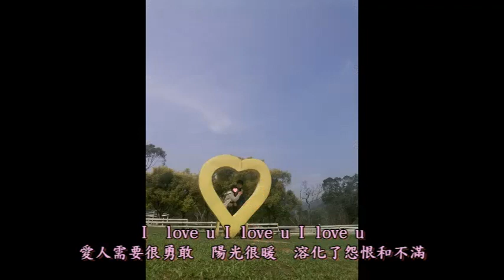徐若瑄-老夫婦 cover 🦋如果我們也能那樣 那麼堅強勇敢也許可以相伴到老 這條路好長na 🦔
徐若瑄-老夫婦 cover 🦋
如果我們也能那樣　那麼堅強勇敢
也許可以相伴到老　這條路好長na 🦔